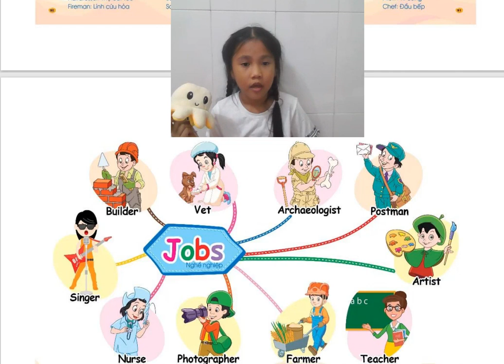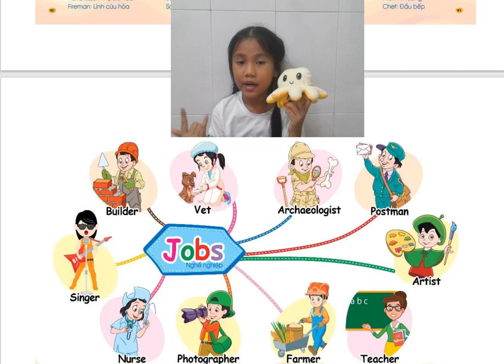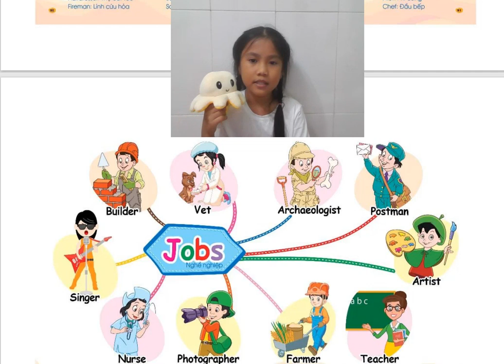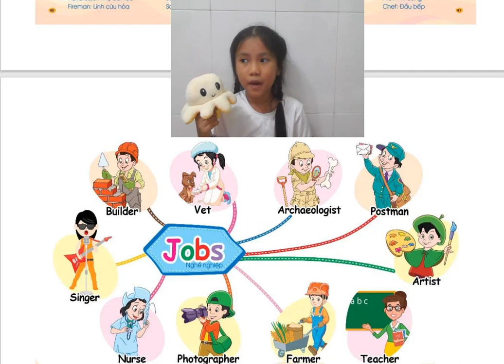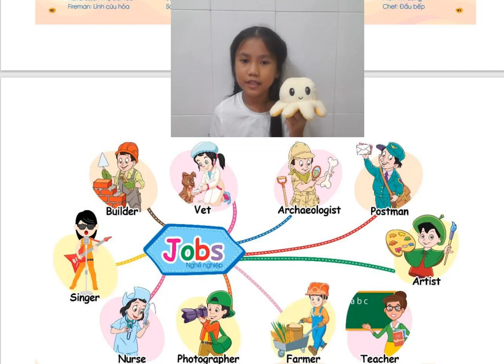Jobs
Cùng Minh Khuê học Tiếng Anh nhé !